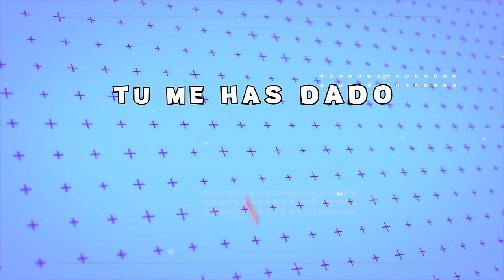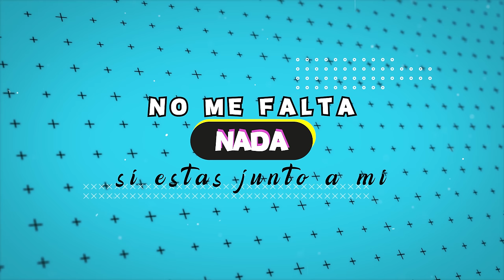En esta vida - Julio Garcia (VIDEOLIRYC)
Videoliryc de Julio Garcia "En esta vida". 2023, Lima - Perú.

Créditos:
Video: Zona Music
Grabado en: Lima - Perú

Producción Musical: Franco Rossi -  Zona Music
Letra: Juan Montes
Batería: Franco Rossi
Bajo: Gustavo Mego
Guitarras: Richie Grillo
Acordeon: Diego Andrés Romero Yepes - Colombia
Coros: Juanca Gonzales
Percusión: Marco Ginocchio
Caja Vallenata: Bredie Zuñiga
Mezcla y Mastering: Luis Valqui